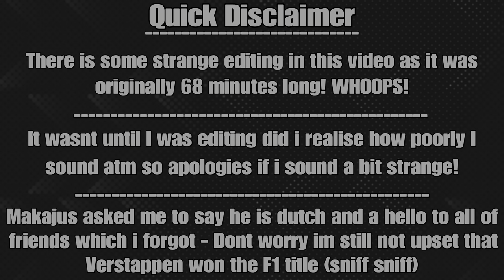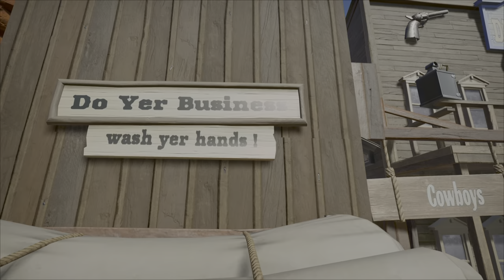Wild Wild West - Planet Coaster Park Spotlight Ft. Jasmine from M&J Games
I am excited to bring you an awesome western park and I’m joined by the amazing Jasmine from M&J games!

All content created on PS5 share factory with music used from share factory as well.

All editing done by me (until I get bigger and pay someone to do it for me hehe)